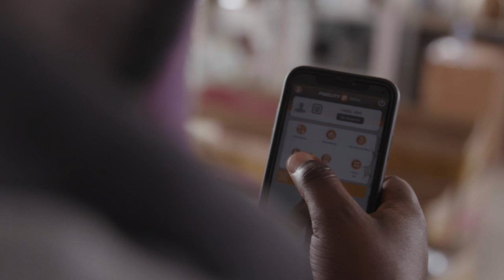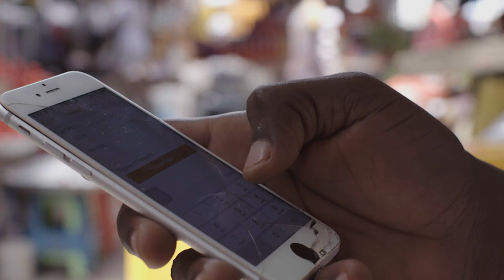LeapFrog Investments Partner Stewart Langdon - Reaching Half a Billion